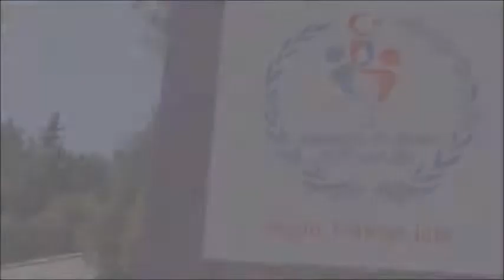Tatilde Vlog Mersin Silifke Vlog#1